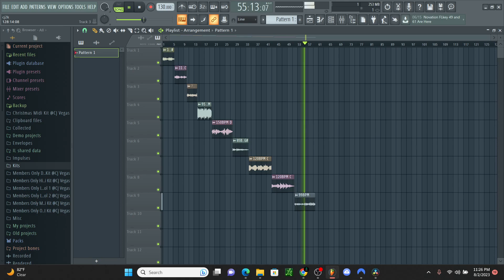FREE RNB GUITAR LOOPS | Kehlani, Tory Lanez, Eric Bellinger (Royalty Free)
Free RNB Guitar Loops
100% ROYALTY FREE